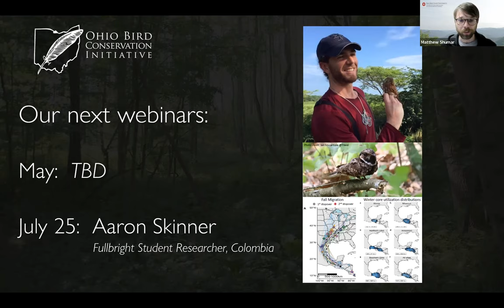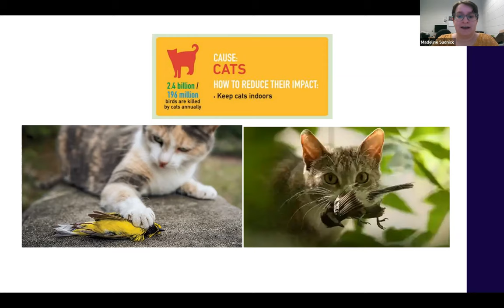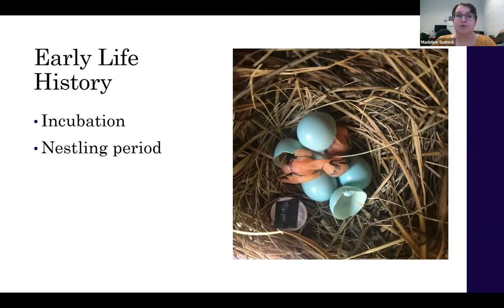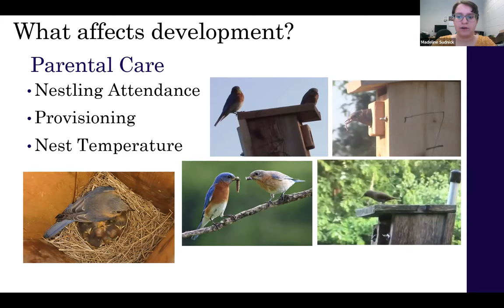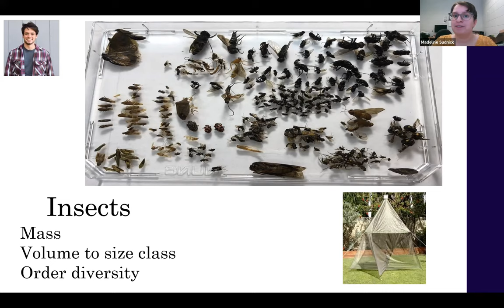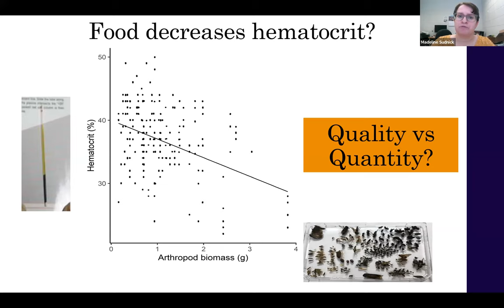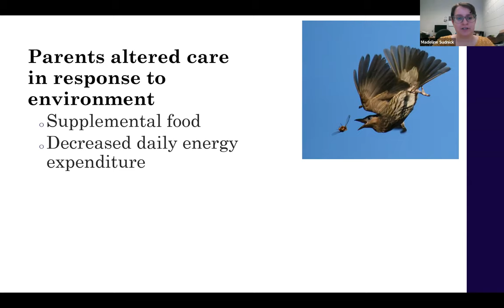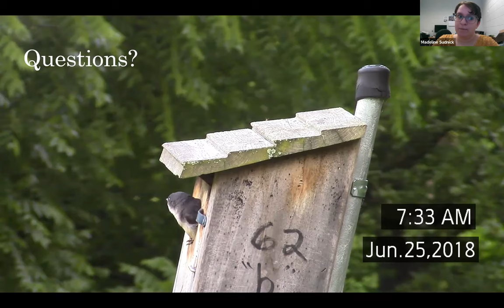OBCI Webinar Series - Madeline Sudnick - Nature vs. Nurture: Parental Care and Eastern Bluebirds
Welcome to our new webinar series, featuring researchers and conservationists in Ohio. Our presenter this month is Madeline Sudnick, a graduate student at the University of Arkansas in the DuRant Eco-physiology lab. She completed her undergraduate degree at Ohio University working in Dr. Kelly Williams’s avian ecology lab. She is interested in how birds interact with their environment and disease.

More information about the Durant lab and Maddie's current research is available